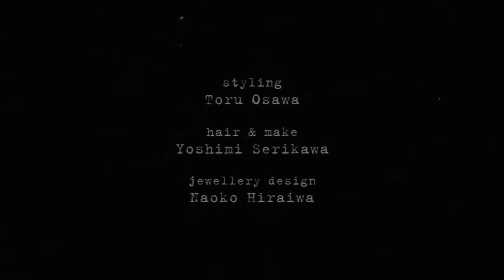aspidistrafly x haruka nakamura @SuperDeluxe, Tokyo 2009.05.02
- Luz Ensemble -

April Lee (vocals & visuals)
Ricks Ang (guitar & programming)
Janis crunch (vocals)
Ryodo Yamamoto (upright piano)
Toshiaki Hamada (contrabass)
haruka nakamura (guitar & sampler)